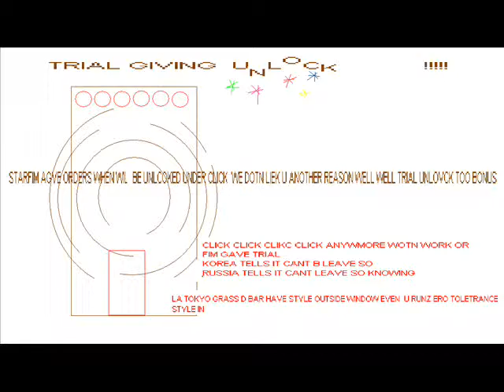MODER HATES AT TIME EXTERNAL MODERN MODERN REALITY UNLOCK TRIAL MASS CNTRL BLCKED KOREA TLS NEED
MICESARMYDISPLAYHANGEDONNECK@hotmail.c